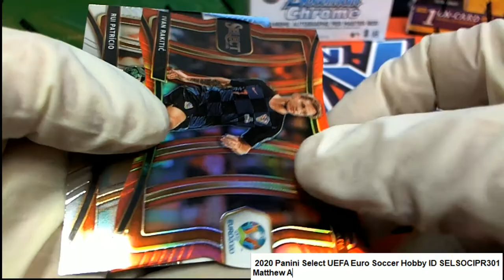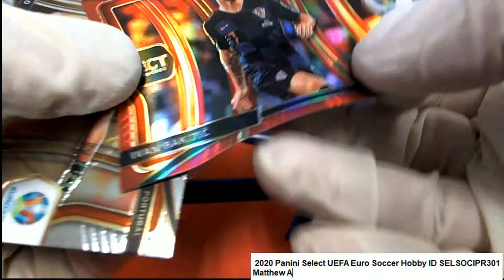2020 Panini Select UEFA Euro Soccer Matthew's Pack ID SELSOCIPR301